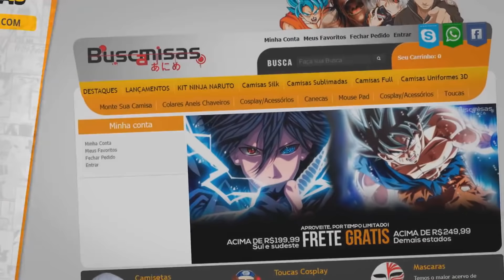NARUTO: 15 CURIOSIDADES SOBRE O SHARINGAN | Player Solo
O Sharingan é um dos poderes oculares que mais marcou a história do anime Naruto. Conhecido com um dos 3 grandes doujutsus cada usuário desse poderoso "olho" se tornava um grande adversário. Nesse vídeo eu selecionei 15 curiosidades sobre o Sharingan. Espero que gostem !